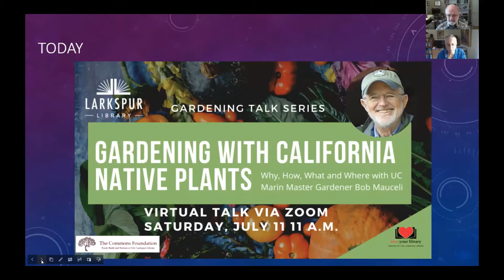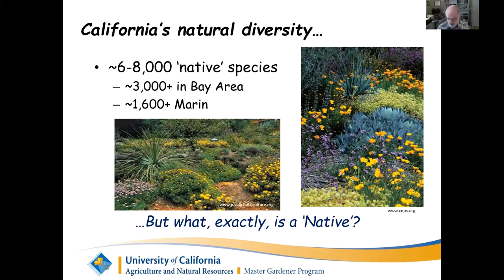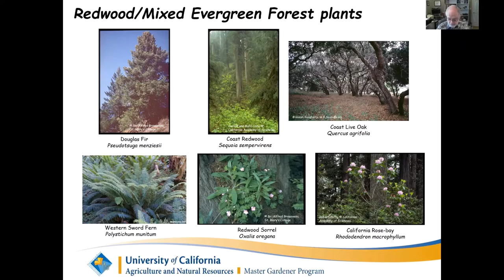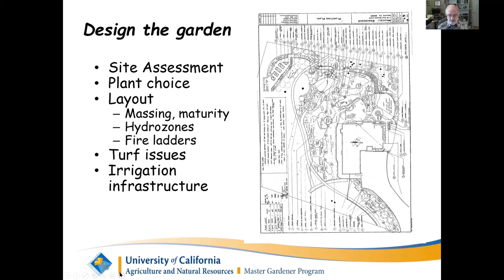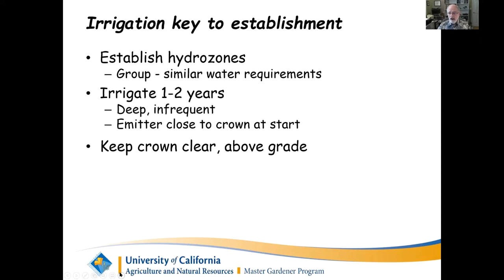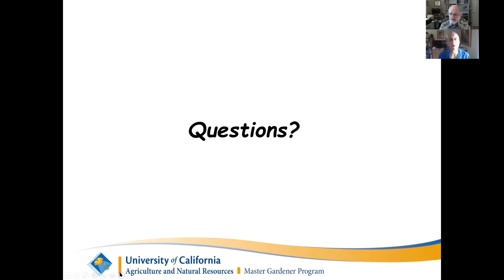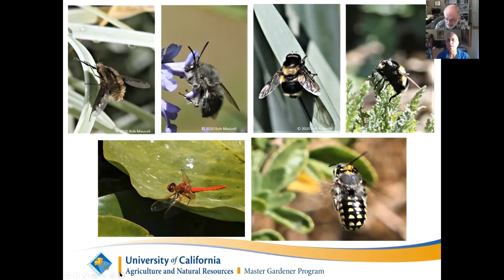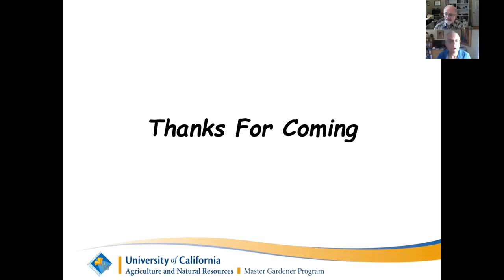Larkspur Library Garden Talk: Gardening with California Native Plants with Bob Mauceli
Larkspur Library's Garden Talk:  Gardening with California Native Plants: Why, How, What, and Why with UC Master Gardner Bob Mauceli.

Bob Mauceli is the co-chair of the Marin Master Gardener Native Plants Guild and a member of the California Native Plant Society.  Mr. Mauceli guides the viewers through the stages of planting and reason for selecting California native plants and their importance to our environment and surrounding wildlife.

Joe Jennings, President of The Commons Foundation and Community Services Director Franklin Escobedo field questions from the audience.

For more information on California Plants visit the California Native Plant Society's webpage and the Marin Master Gardener's webpage